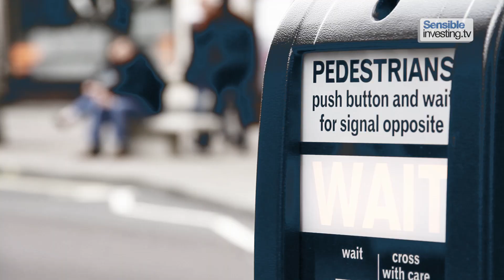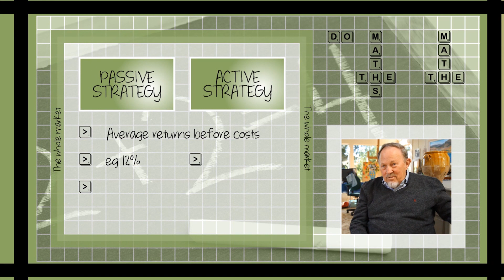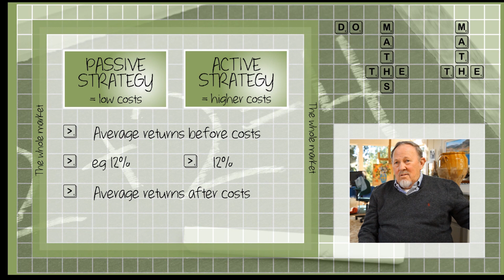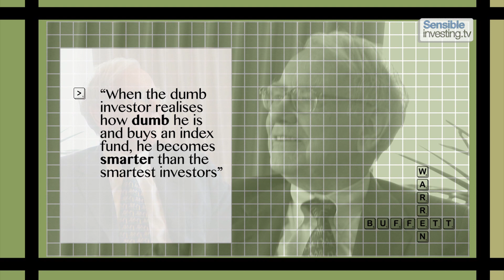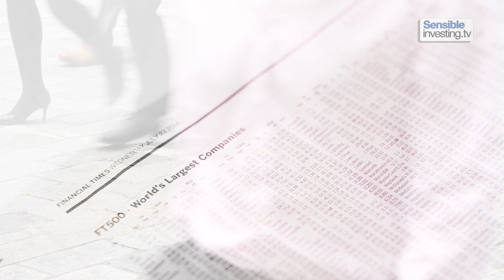How to Win the Loser's Game, Part 6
Last time on How to Win the Loser’s Game…

So, how can ordinary investors apply the academic evidence - the lessons learned from more than a hundred years of rigorous research? How can they apply that to achieving their financial goals?

Well, this might sound dramatic, but the work of Louis Bachelier, and of Nobel Prize-winners like Samuelson, Sharpe and Fama, should make us question almost everything we thought we knew about investing; and almost everything the financial industry and the media tell us we should be doing.

Most of all, the evidence should make us extremely wary of anyone who claims that they have the knowledge to beat the market. Because markets are fundamentally efficient, consistent outperformance is almost impossible.

So, instead of paying large sums in fees to active fund managers to deliver average returns, we should invest instead in passive funds that simply track an index at a much lower cost.

Ultimately, though, it’s not about theories or intellectual arguments at all. It all boils down to simple mathematics.

Despite the mathematical superiority of passive investing and the welter of empirical evidence supporting it, the industry has constantly tried to discredit it. When Vanguard introduced its first index fund in 1976, the idea was slated.

It was Bogle who had the last laugh. Vanguard now has more assets under management than any other company in the world - including Fidelity - which, incidentally, is now the second biggest provider of index funds.

And yet, even in the United States, where passive has a bigger market share than in the UK, active remains by far the most popular way to invest.

Perhaps surprisingly, another longstanding advocate of passive investing is the most famous active investor of all. Warren Buffett once said: “When the dumb investor realises how dumb he is and buys an index fund, he becomes smarter than the smartest investors.”

More recently, Buffett gave this instruction to the trustee of his estate: “Put 10% of the cash in short-term government bonds and 90% in a very-low cost index fund. The long-term results from this policy will be superior to those attained by most investors — whether pension funds, institutions or individuals — who employ high-fee managers.”

In recent years, even the great Warren Buffett has failed to beat index funds after costs. It’s not surprising then that fund managers themselves are starting to acknowledge that this really is a losing game.
So, the fund industry won’t tell you this - it has far too much to lose by doing so - but by far most appropriate investment vehicle for the vast majority of investors is the humble index fund.
No, it’s not perfect - we’ll explain why later. And although it’s a relatively simple way to invest, requiring very little maintenance, there are still some very important decisions for index fund investors to make.

There is another, much bigger, issue that needs to be addressed. Passive, as we’ve heard, is still far less popular than active investing. But what if it continues to grow? What would happen if, eventually, most people invested passively?